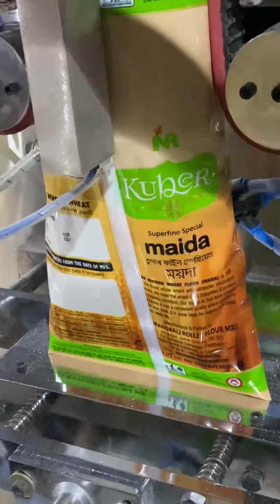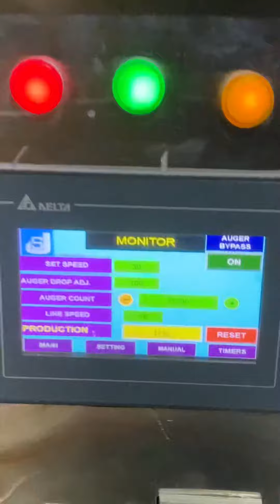Maida packing machine from SJ MACHINERIES 9999304395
500gm and 1kg maida ,atta,besan packing machine from SJ MACHINERIES